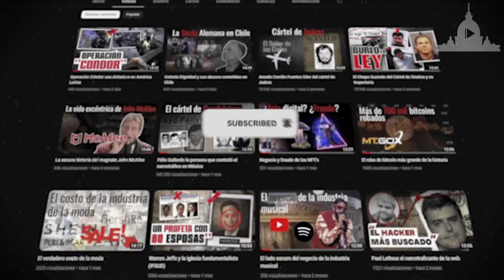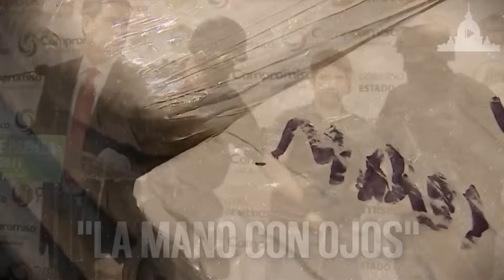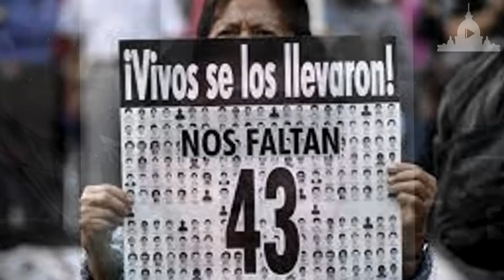Guerreros Unidos: El Rastro de Sangre del Cártel que Conmociona a México